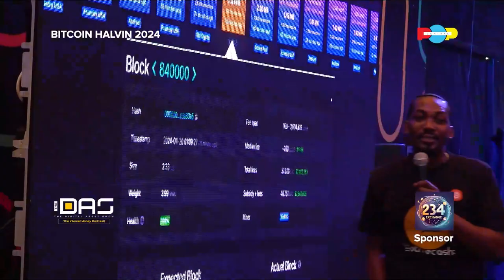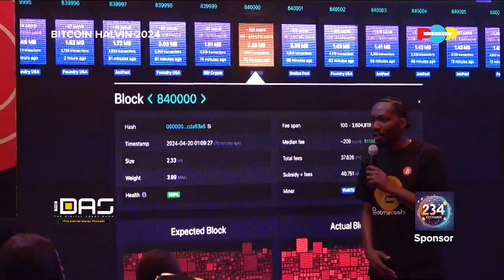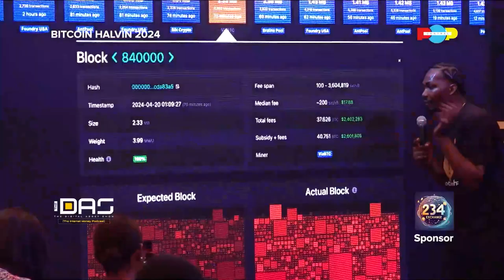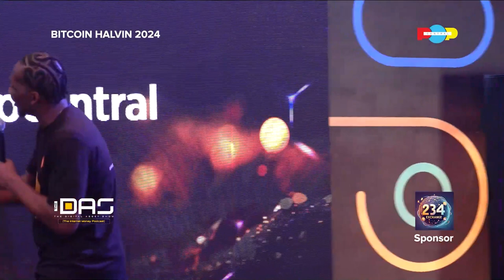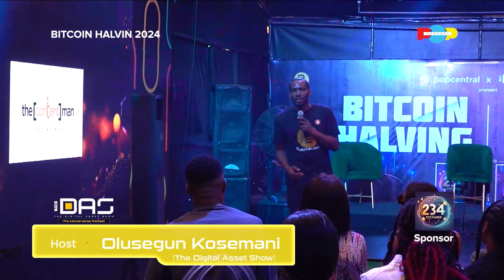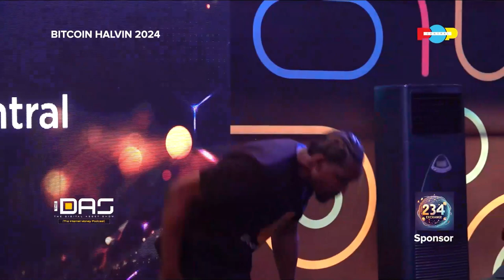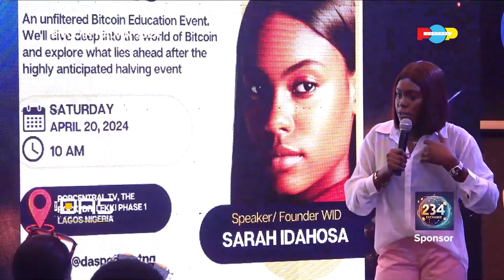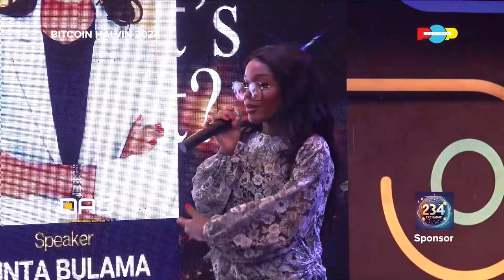Bitcoin Halving Event | Digital Assets Show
Welcome to the Digital Asset Show, your go-to source for all things cryptocurrency, Bitcoin, and digital assets!

Don't miss this informative episode! If you enjoyed this content, be sure to:

Stay ahead of the curve in the world of digital assets!